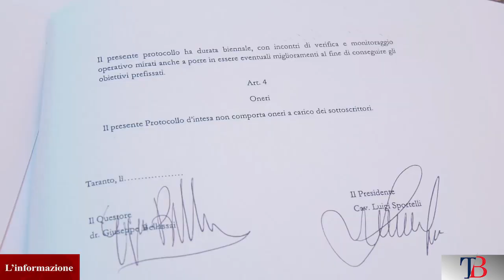Taranto: Siglato Protocollo d'Intesa su legalità e sicurezza fra Camera di commercio e Questura